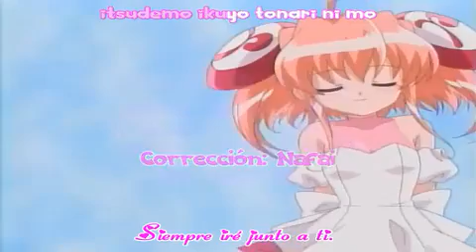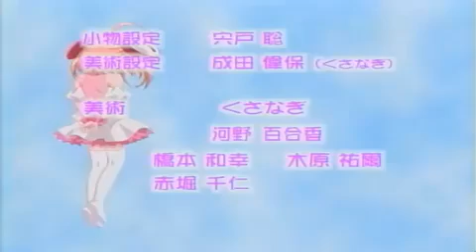Rizelmine Cap18 (Sub Español)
Tomonori Iwaki, un estudiante cualquiera, es obligado por altos mandos de gobierno a contraer matrimonio con una niña menor que él cuyo nombre es Rizel, y al tratar de ganar el amor de Iwaki es cuando los problemas se van suscitando pues solo le atraen las mujeres mayores. Comedia, Amor y algo de Ecchi son algunos de los elementos que componen este anime.